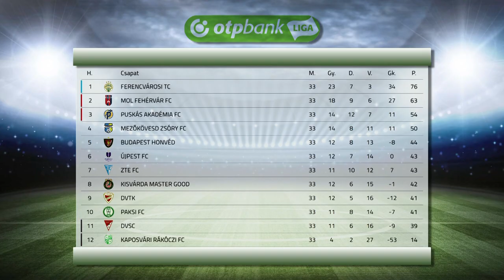Fontos az állandóság - Kölcsey Televízió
A vezetőedző távozott, de a játékosok többsége marad a kisvárdai futballcsapatnál. Mint Révész Attila sportigazgató elmondta, fontos az állandóság, így csak néhány új igazolással, illetve saját nevelésű fiatallal szeretnék frissíteni a játékoskeretet. A felkészülés július tizenötödikén kezdődik Kisvárdán.